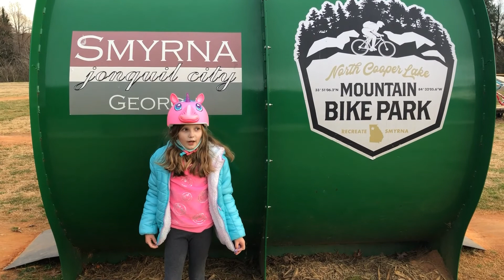Ivory Kids Visit the Smyrna Bike Park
Kids bike park in Smyrna, Georgia